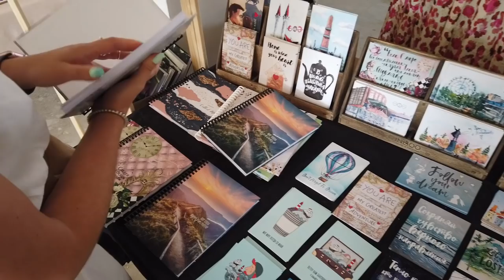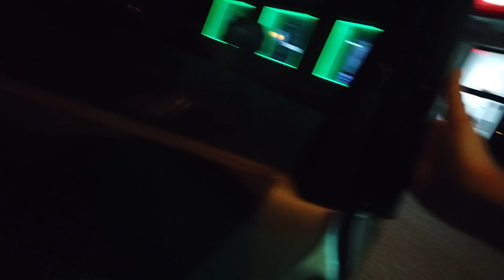Piano Lesson, Coffee, Design Market, Acoustic Concert and BBQ. Ufa, Russia. 06/22/2019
Piano lesson, Kumpan coffee, hand-made design market, acoustic concert, bbq pork, local beer.

Filmed with DJI Osmo Pocket camera I borrowed from my friend.

I continue to collect the funds for a new camera after a week ago Panasonic GH4, my main camera for the last five years burned out